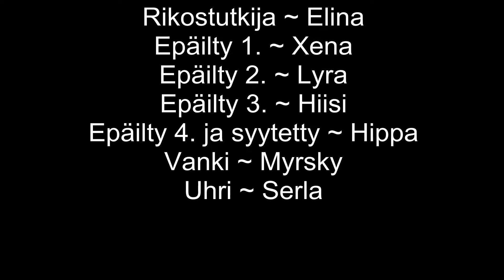P&O: Paw and Order - Talouspaperirullan kauhea loppu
Kuka repi talouspaperirullaa? Oikeudenkäyntiä ja rikostutkintaa seurataan askel askeleelta.

En omista musiikkia, enkä hyödy näistä typeristä videoista rahallisesti tai muutenkaan. Vääryydellä ja viekkaudella musiikkia käytin kissatolloiluvideon taustalla taiteellisista ja opetuksellisista syistä.